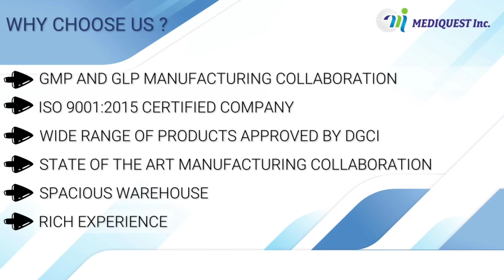Mediquest Inc | Pcd Pharma Franchise | Third Party Manufacturing | 250+ products | WHO-GMP Certified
Mediquest Pharma is the young, dynamic and emerging as one of the fastest growing PCD Pharma Franchise company in Chandigarh as a branch of Parent Company H&Care Incorp.
We are expanding our presence in all over India with aiming at "Healing Life with Quality".
We believe in providing the Quality based new generation medicines and drugs to our customers and to our partners for the Pharma Franchise in Chandigarh.
Video designed by:- Hivends Info Solutions Pvt Ltd